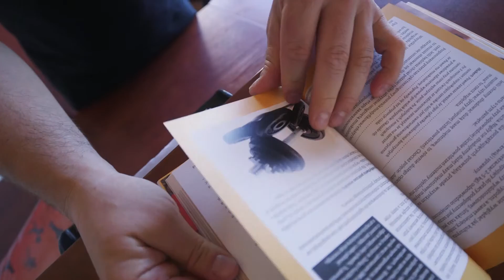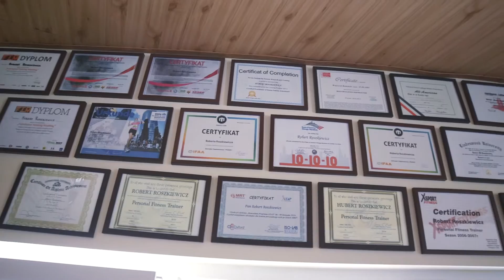RH FITNESS - najlepsze studio treningu personalnego!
Film promujący studio personalnego treningu RH Fitness.